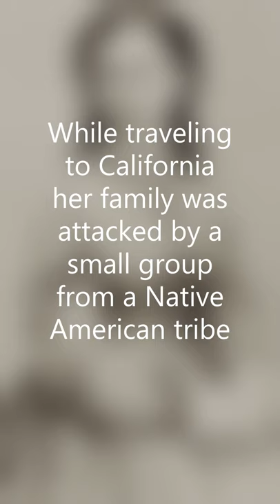💋💋The Amazing Story of Old West Olive Oatman💃🏻🤯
In 1851, while traveling from Illinois to California with a company of Mormon Brewsterites, the family was attacked by a small group from a Native American tribe...

VISIT OUR YOUTUBE CHANNEL NETWORK